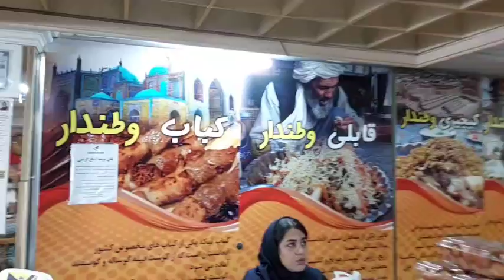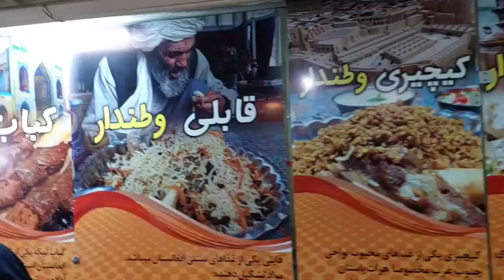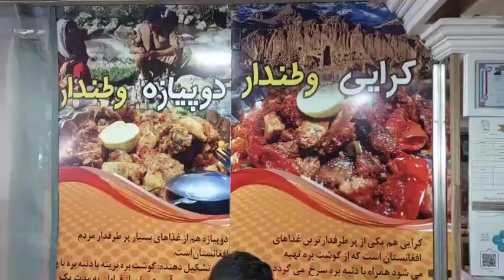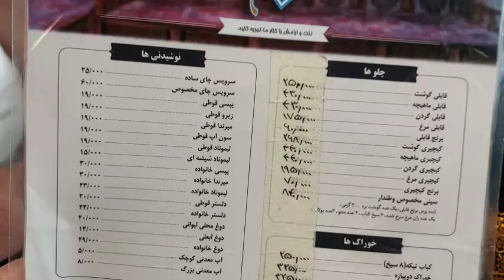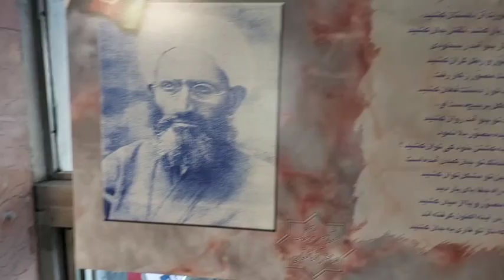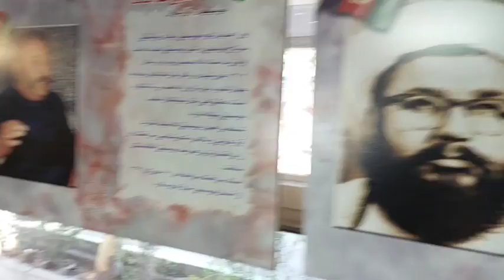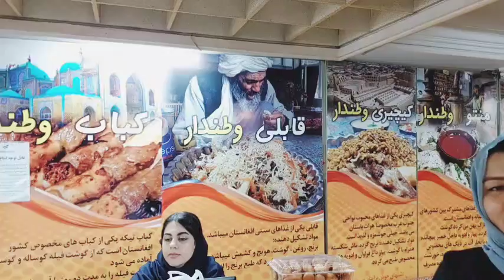رستوران قابلی پلو وطندار افغانی در کشور ایران یکی از بهترین رستوران رفته بودیم مسافرت خیلی دور ما😍🤤